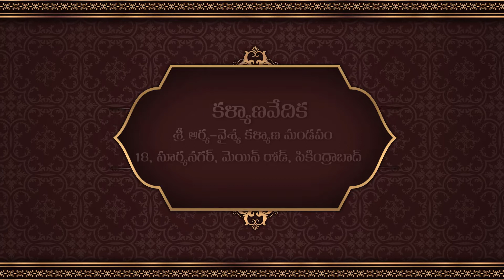Brown Wedding theme title